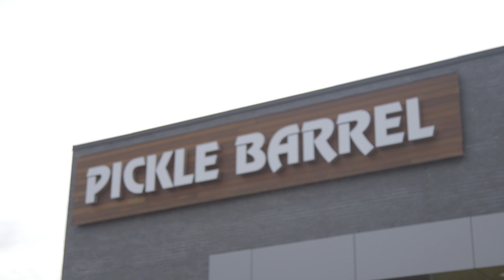This 70lb Pastrami Sandwich Will Make Your Mouth Water!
To celebrate Pickle Barrel Pickering Town Centre's grand opening, instead of cutting a ribbon, we cut a 70lb pastrami "fressor" sandwich. But first we had to make it...

5lb of our famous coleslaw
3lbs swiss cheese
50lbs of house made pastrami
Mustard, pickles, Russian dressing

Pickle Barrel Pickering Town Centre is now open!